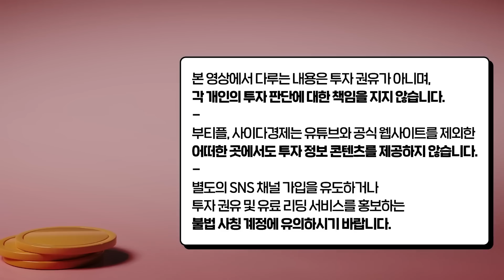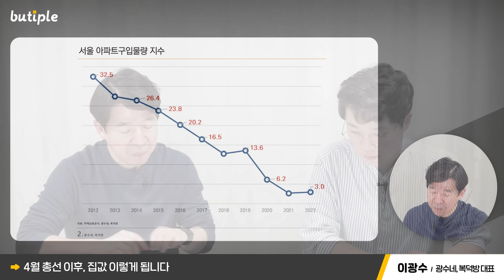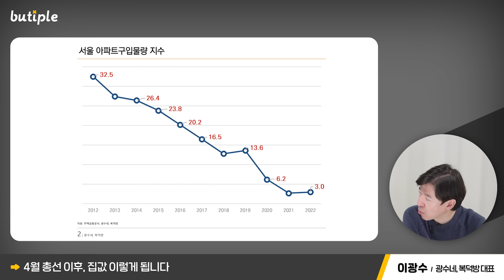4월 총선 이후, 집값 이렇게 됩니다 "하락 아직 시작도 안했어요"｜이광수 대표 1부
[이광수 대표]
GS건설, 미래에셋증권 수석연구위원을 거치며 리츠와 부동산 시장 그리고 건설기업과 ESG를 분석했다. 투자자를 위해 근거 있고 선명한 리서치를 하려고 노력한다. 저서로 《흔들리지 않는 부동산투자의 법칙》, 《2020 리츠가 온다》, 《코로나 투자 전쟁》(공저), 《골든 크로스》(공저) 등이 있다.

· 〈매일경제〉 〈한국경제〉 베스트 애널리스트
· 레피니티브(Refinitiv, 구 톰슨로이터) ‘Analyst Awards 아시아 최고 애널리스트(Overall Top Stock Picker)’ 수상
· 대한민국 베스트 레포트 수상
· 한국 IR 협의회 최우수 IR 선정
· MBC 100분토론, PD수첩, KBS 명견만리, 경제쇼, 뉴스타파, 삼프로TV 등 다수 출연

00:52 집값 하락 시작도 안했다 "진짜 내 집 마련 시기 '이때'예요"
04:40 4월 총선 이후, 집값 이렇게 됩니다

▶[날마다 젊어지는 처방전] 온라인 서점 구매 링크